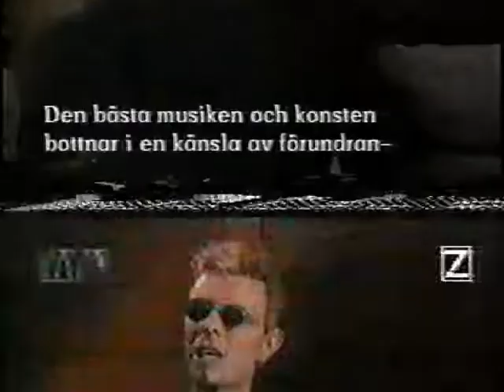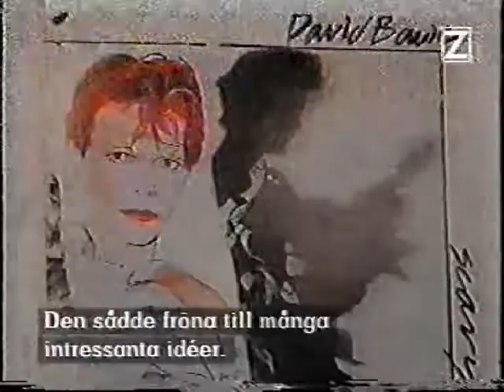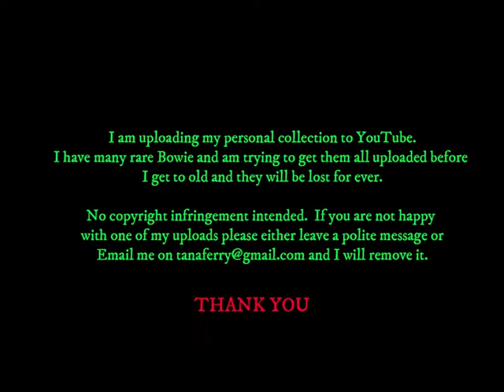David Bowie - ZTV Interview - PART 3 Of 4 - Sweden TV - Broadcast 27 July1997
Part 3 of an interview from Swedish TV in 1997.